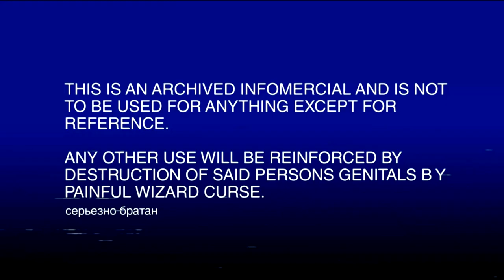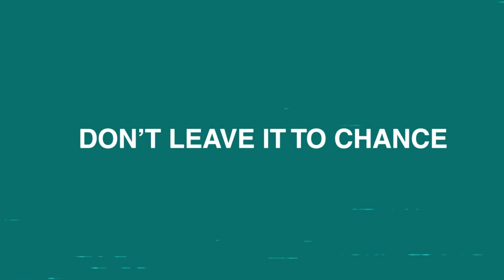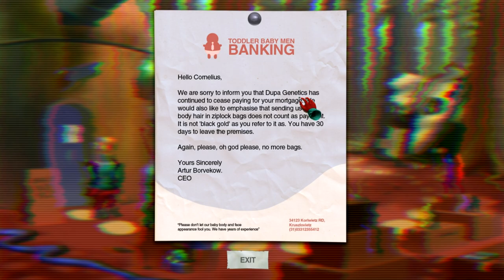Paradigm - I Honestly Have Absolutely No Idea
Paradigm is a deeply (and probably intentionally) confusing game about a mutant who lives with an Australian love-computer, and has to save the world by retrieving a floppy disk from a drug addict. I think.